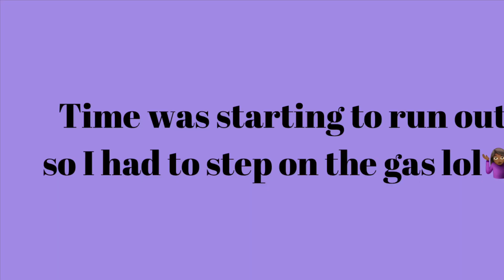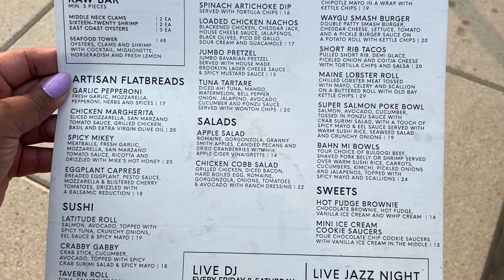PLUS SIZE GET READY WITH ME| GRWM| OUTFIT OF THE DAY| NON SCALE VICTORY TOMMY'S TAVERN+TAP| NIJAH J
Hey everybody it's ya gurl Nij and in today's video I'm sharing a quick grwm for dinner with some friends!